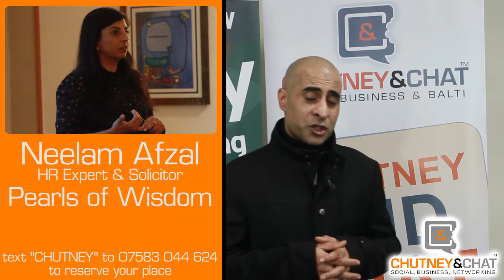Chutney and Chat Birmingham - February 2018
CHUTNEY & CHAT RETURNS FOR IT'S FIRST EVENT IN BIRMINGHAM OF 2018 NEXT MONTH!

or text "CHUTNEY" 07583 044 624

Thursday 8th February 2018 6:30-9:30pm
Tipu Sultan Group
43 Alcester Road
Birmingham
B13 8AA

Our Guest Speaker for the evening is Gold Medal Winning Athlete & Internationally Renowned Artist Donald Brown Having appeared in front of a wide range of audiences worldwide, his enthusiasm and passion keep listeners hanging on his every word. He’ll be sharing with us some of the lessons he has learnt during his 50+ years at the University of Life, from his athletic career to his plan to complete the largest, simultaneous, art-unveiling ceremony in history next year.

We also have HR Expert & Solicitor Neelam Afzal providing our signature "Pearls of Wisdom" for the evening.

To kick off 2018 "Mr Chutney" Abid Khan will be launching our new ChutneyCam feature later this week, WATCH THIS SPACE!

ChutneyandChat is part of the Pathway2Grow Network and we are dedicated to empower and build business communities. We offer online and offline business support.

If you wish to join our Whatsapp community then simply text Chutney to 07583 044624 and one of our team will be in touch.

Jump aboard, make the change, take your business to where it needs to be.